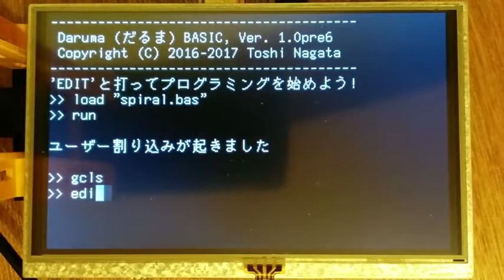Logarithmic spiral: Daruma BASIC on baremetal raspberry pi 3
対数らせんをグラフィック画面に描いてみました。
Daruma BASIC は、Raspberry Pi 上で文字ベースのプログラミングを学ぶためのツールです。